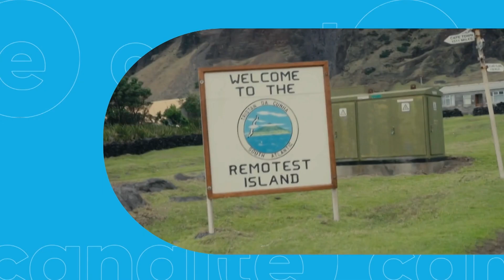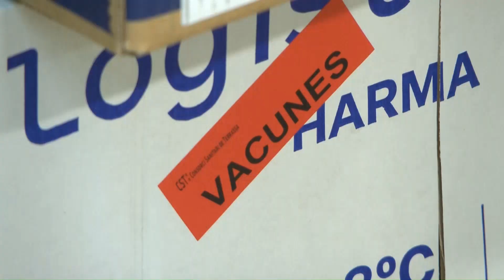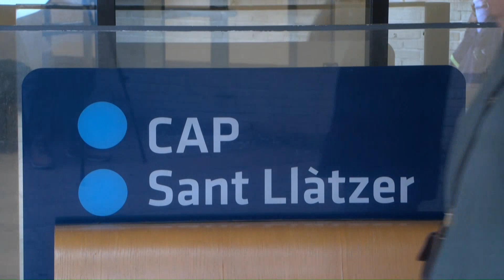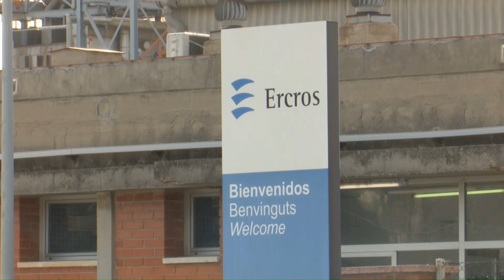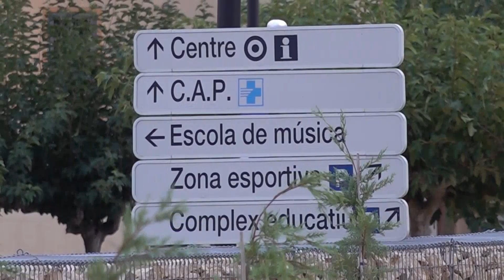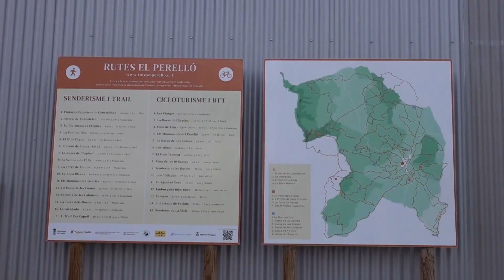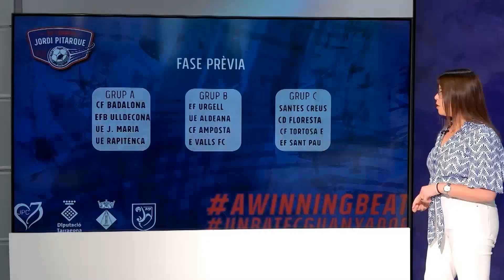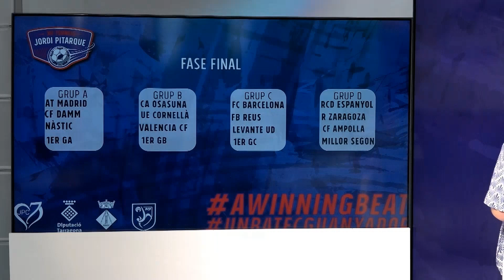L'Ebre al Dia. Les notícies del divendres 16 d'agost